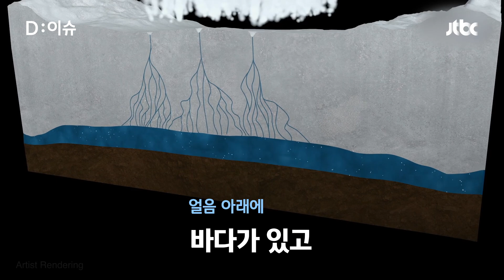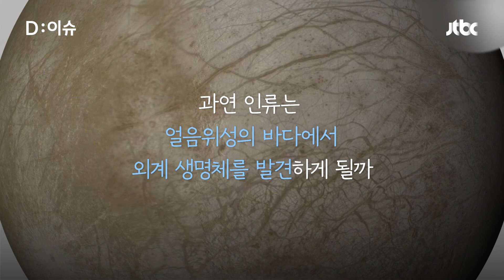토성 얼음 위성에 생명체가?… 생명필수물질 '인산염' 발견!!!｜D:이슈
토성의 145개의 위성 중 얼음 위성인 엔켈라두스에서 DNA와 세포막, 뼈 등을 이루는 생명체의 필수 구성 원소인 인산염이 발견되었다고 합니다.

인류는 얼음 위성의 바다에서 외계 생명체를 발견할 수 있을지 자세한 소식 디이슈에서 확인해 보시죠.